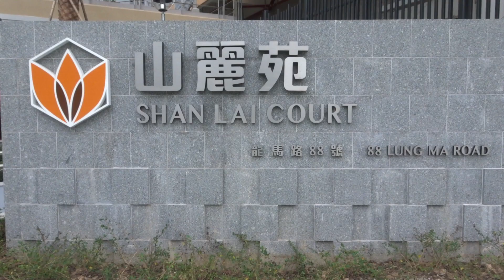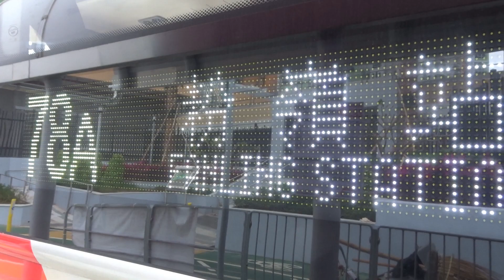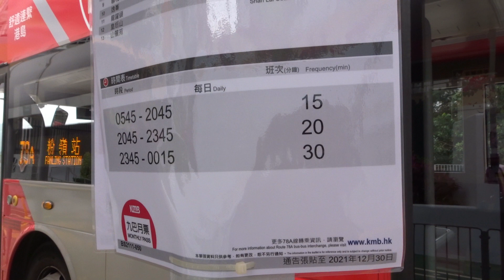Shan Lai Court 山麗苑 (Dec, 2021)